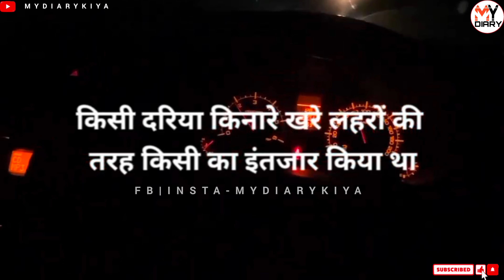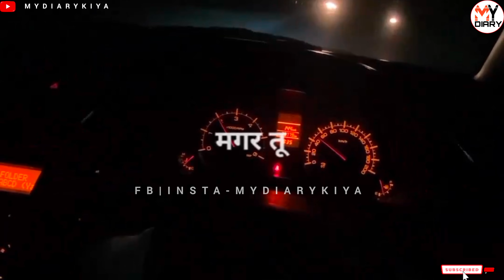जब वह विदा होकर जा रही थी तो? ||मैंने एक छोटी सी poetry भेजी।